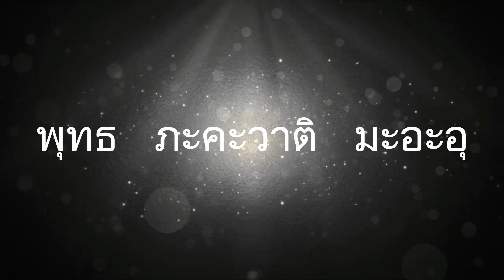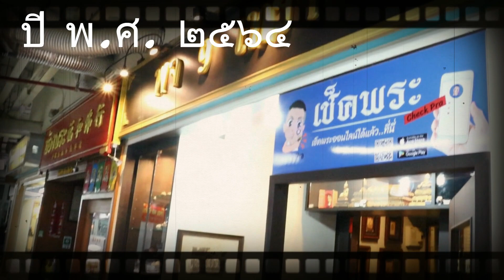รู้ให้ชัด#สวัสดีปีใหม่ ๒๕๖๕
สวัสดีปีใหม่2565 ขอให้เพื่อนสมาชิก มีความสุข ความเจริญ คิดอะไรสมความปราถนาทุกประการ ตลอดปี2565 เดินทางแคล้วคลาดปลอดภัย